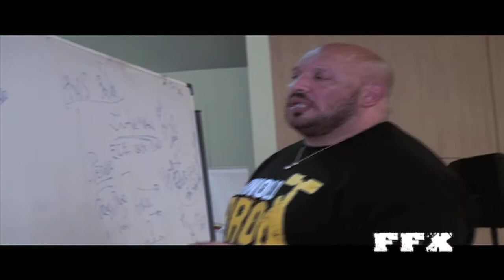FFX curso de entrenadores Modulo 2 en Cuenca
Fuerza y Figura Extrema programa de Tv. realizado en Cuenca-Ecuador Promocionando e Incentivando la práctica del Culturismo y Fitness como un nuevo estilo de vida.